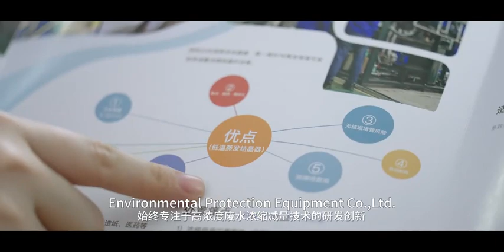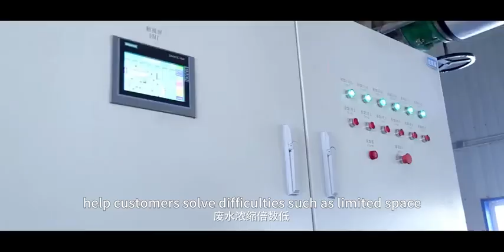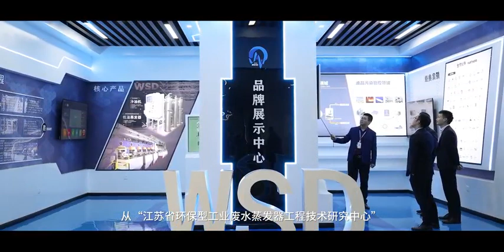VIFLUTER ZLD Solution For High TDS High COD High Brine Wastewater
ZLD Solution For High TDS High COD High Brine Wastewater
Wastewater evaporator and crystallizer